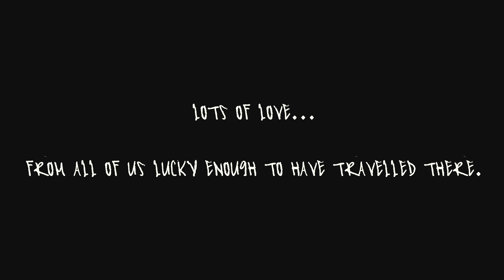Dear Filipinos...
Dear Filipinos is a short film I felt called to create as a tribute and thank you to the beautiful people I encountered during my time travelling the Philippines. Throughout the various islands I found the people to be equally as kind hearted and loving.

They showed genuine interest, care and were very accomodating wherever I went. This place is and will continue to be my favourite place in the world, partially because of the landscapes and crystal clear swimming spots but more due to the people that live there. They are the hardest working people I have ever seen and are the happiest about it.

Slowing down and enjoying life with their families is the priority and it is not something I had experienced coming from a westernised society where we prioritise our work careers and never slow down. I feel we could all learn something from this.

So please enjoy a few scenes from this beautiful place and be sure to put it on the bucket list to see these places and meet the faces of this beautiful country.

Check out the other videos I have made from this stunning country.

Equipment used
Sony A7RII
Olympus TG-5